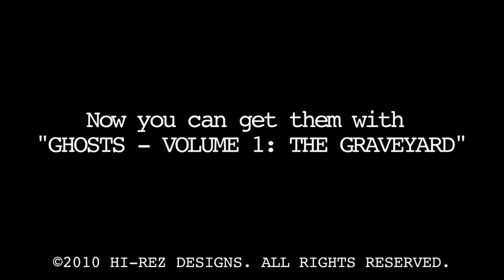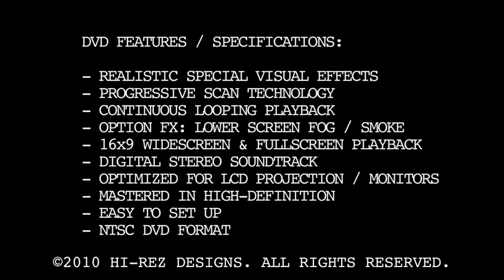GHOSTS - VOLUME 1: GRAVEYARD SAMPLE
GHOSTS - VOLUME 1: GRAVEYARD" DVD adds the incredible illusion of ghosts, spirits, and lost souls raising out of their graves and flying upward into the night air.

Created by an award-winning Visual FX artist and rendered in full High Definition (also available in standard definition), this DVD creates a realistic illusion and image your guests will never forget!

Use with a standard LCD projector, this DVD is designed to be projected on a screen, fabric, smoke, wall or ceiling in your haunted house, haunt attraction, or home graveyard.

This SPECIAL LIMITED EDITION DVD also includes a FULL HD (HIGH-DEFINITION) 1920 x 1080 H.264 file format version in the DVD-ROM content section of the DVD.

SPECIAL LIMITED EDITION DVD FEATURES / SPECIFICATIONS

 -  REALISTIC SPECIAL VISUAL EFFECTS
 -  PROGRESSIVE SCAN TECHNOLOGY
 -  CONTINUOUS LOOPING PLAYBACK
 -  OPTIONAL FX: LOWER SCREEN FOG / SMOKE ON/OFF
 -  16x9 WIDESCREEN & FULLSCREEN PLAYBACK
 -  DIGITAL STEREO SOUNDTRACK
 -  OPTIMIZED FOR LCD PROJECTION / MONITORS
 -  MASTERED IN HIGH-DEFINITION
 -  EASY TO SET UP
 -  NTSC DVD FORMAT
 -  BONUS DVD-ROM CONTENT: HIGH DEFINITION 1920 x 1080 H.264 VERSION INCLUDED

Because of the nature of this DVD product, absolutely NO REFUNDS or RETURNS will be accepted. ALL SALES ARE FINAL!